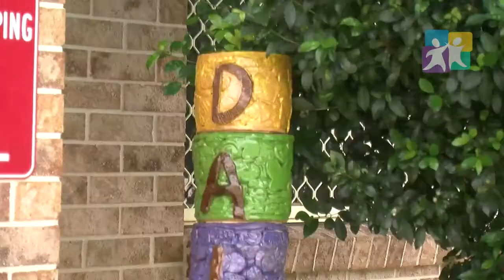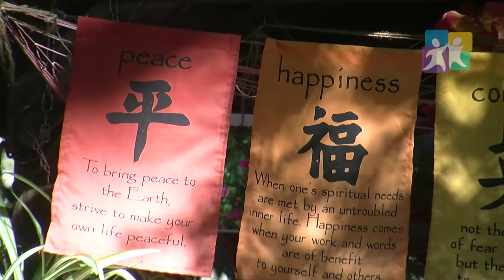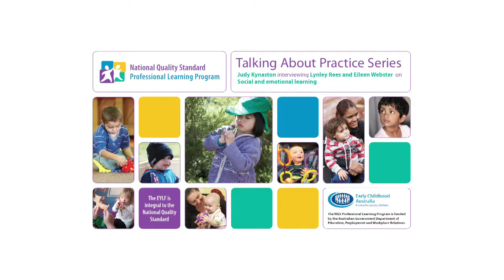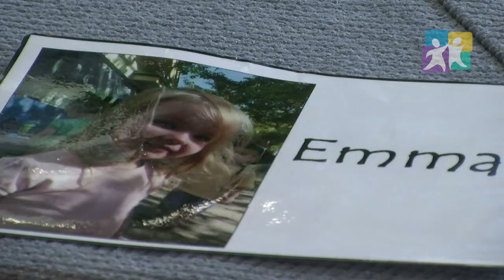TAPS NQS PLP - FULL version_Social and emotional learning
This video was developed under the NQS PLP program which was funded until 2014. ECA has continued to provide these videos as a legacy to the original program, however all associated tools and forums are no longer available.

The 'Talking about practice' series- , Social and emotional learning is designed to support discussion and reflection about the National Quality Standard (NQS) and its relationship to what educators in varied settings currently think, plan and do. The series is intended for use in conversation between early childhood educators, whether in teams or as a whole staff, or informally as educators undertaking similar roles such as in Family Day Care Settings.

All resources developed by Early Childhood Australia Inc. as part of the Early Years Learning Framework Professional Learning Program are protected by copyright.

Requests and enquiries concerning reproduction and rights in relation to this publication or product should be addressed to:

Early Childhood Australia
DEAKIN WEST ACT 2600

In all cases the Early Childhood Australia Inc. and the Early Years Learning Framework Professional Learning Program funded by the Commonwealth of Australia must be acknowledged as the source when reproducing or quoting any part of an Early Years Learning Framework Professional Learning Program publication, video, image or website.